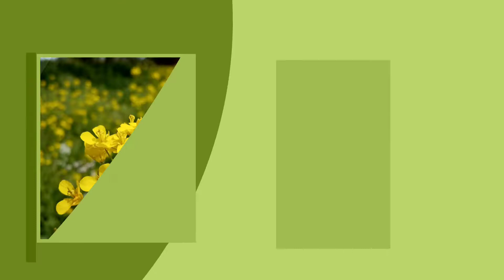Gibson Ranch Park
Day at the park
Добро пожаловать на наш канал. Почти с детства я живу в штате Калифорния, США. У меня прекрасный муж и двое дочерей. Мы с мужем любим работать в нашем маленьком огородике, ухаживать за фруктовыми деревьями и цветами. Так же любим путешествовать, отдыхать на природе, петь и проводить время в кругу семьи и родных. Чтоб сохранить память об этих днях, я часто записываю и фотографирую эти моменты, а потом создаю красочные ролики для нашего семейного видео альбома. Определённого расписания выхода роликов у меня нет, загружаю по возможности.
А также если вам понравилось видео, поделитесь им с друзьями.  Спасибо.

Вся информация, предоставленная на канале взята из открытых источников в интернете.